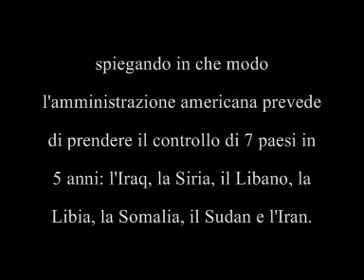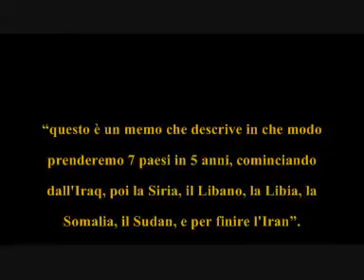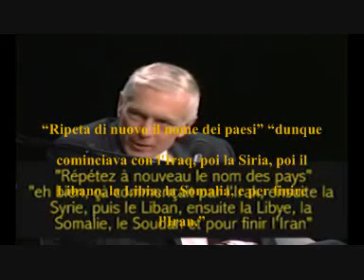Generale Wesley CLARK, L'attacco alla Libia era stato deciso da anni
Il generale Wesley Clark è l'ex Comandante generale dell'US European Command che comprendeva tutte le attività militari americane negli 89 paesi e territori dell'Europa, Africa e Medio Oriente.

ARTICOLO:
Macchè Crisi, l’Italia sale tra i «10 Grandi» della Spesa Militare